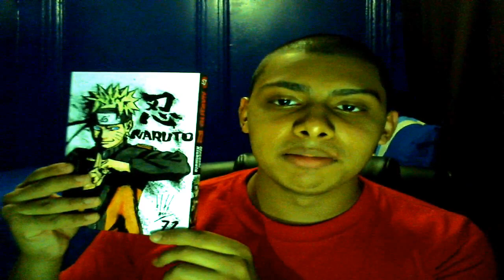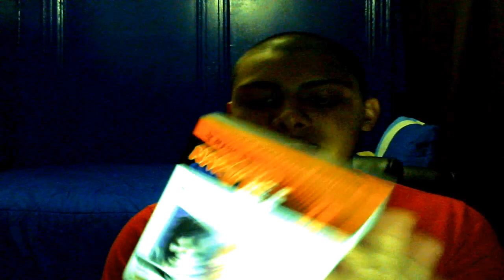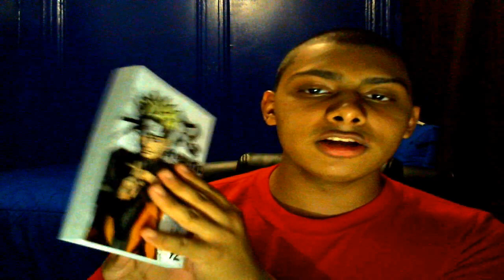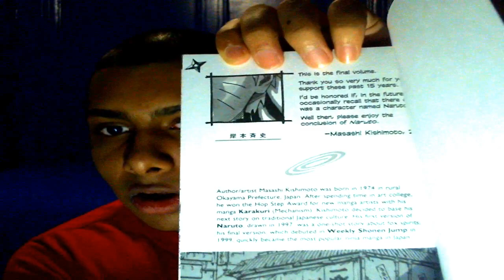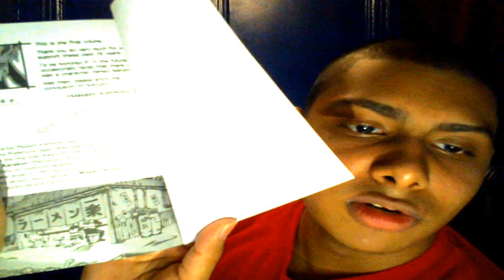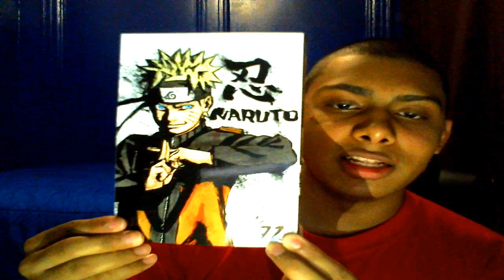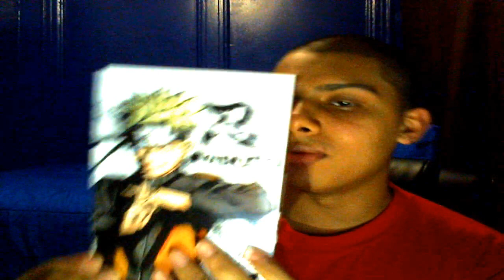MEETING MASASHI KISHIMOTO!!!...almost...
During his time in NY, Masashi Kishimoto was making appearances at Comic Con and various other places. He apparently wasn't doing any signings at Comic Con which cause everyone wanting to visit him at the other venues. Only the first 110 people got the chance to meet him and unfortunately I wasn't one of them. T-T